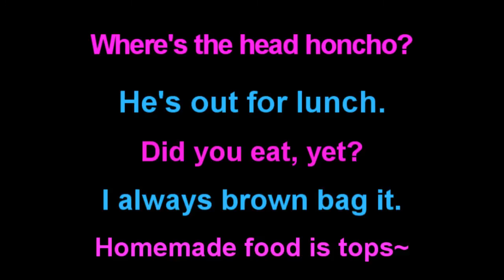Learn English: Daily Easy English Expression 0147 -- 3 Minute English Lesson: head honcho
Today's E-cubed: head honcho

Where's the head honcho?
He's out for lunch.
Did you eat, yet?
I always brown bag it.
Homemade food is tops!